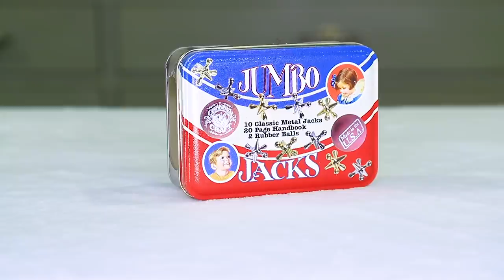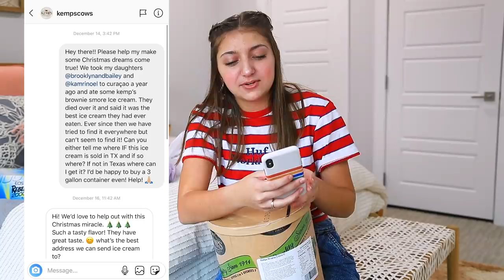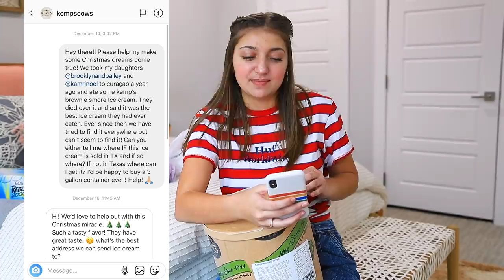What I Got For CHRiSTMAS 2019 | Kamri Noel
You guys have been asking for it, so here is my “What I Got For Christmas” video! Did y’all do anything fun over the Holidays?? 🎅🏼

I absolutely love Christmas time, I think my favorite thing about it is that my entire family is in the same place at the same time! @BrooklynAndBailey and I all have late December birthdays, so it’s super fun because we get to celebrate not only Christmas, but our birthdays together as well!

As fun as it is to give and receive gifts, Christmas is about so much more! It’s all about spending quality time with the people that you love, and in my case, eating lots and LOTS of ice cream! 😂🍦

*Old spice deodorant
*Burts bees chapstick
*Flamingo razors
*Life cereal
*Febreze car FOREST
*Carpool karaoke mic
*iPad Pro
*Mophie power station plus (similar)
*Christmas light charger
*Rebel 2000
*Lights for Jeep
*Kemps ice cream: @kempscows

💕-Kamri

About Kamri Noel:
Kamri Noel McKnight is the 16-yr old daughter of Mindy of CuteGirlsHairstyles, and younger sister to twins BrooklynAndBailey.  Kamri has a wonderful eye for photography, is an avid artist, and has taught herself to play the ukulele, guitar, piano, and more! Watch each week as she takes you inside her life as a teenager, shows you how to take creative photos, participates in fun challenges, and more!